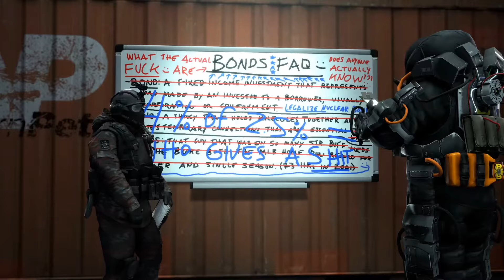An Upgrade, Is An Upgrade